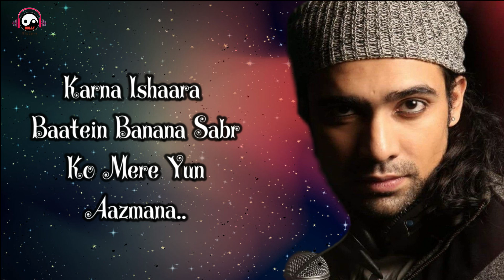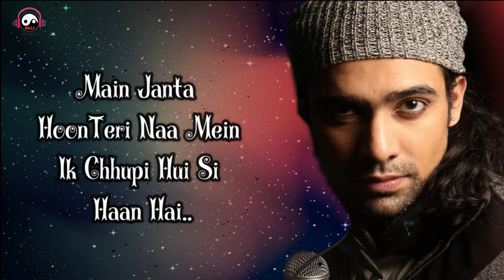Main Janta Hoon (LYRICS) - Jubin Nautiyal Sad Song | New Song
Presenting the lyrics video song "Main Janta Hoon  " from the Bollywood movie "The Body",  The movie features Rishi Kapoor, Emraan Hashmi, Sobhita Dhulipala & Vedhikain leading roles. The Song is sung by Jubin Nautiyal.
Cast - Rishi Kapoor, Emraan Hashmi, Sobhita Dhulipala & Vedhika

Viacom18 Studios Presents An Azure Entertainment Production Produced by Viacom18 Studios & Sunir Kheterpal A Jeethu Joseph Film

 Releasing in cinemas this December, Friday the 13th.

♫ Song – Main Janta Hoon
♫ Singer– Jubin Nautiyal
♫Lyrics- Sameer Anjaan
 ♫Arranged and Programmed by- Emon Goswami
♫Guitars and Bass - Shon Pinto
♫ Woodwinds - Nirmalya Humtoo Dey
♫Live strings produced, arranged and engineered by Randy Slaugh
♫Edited by Randy Slaugh and Austin Bentley
♫Violin: Megumi Terry, Emily Rust
♫Viola: Caryn Bradley
♫Cello: Clark Evan
♫Music Supervisor: Ahan Shah
♫Music Assisted by: Tushar Wader
♫Vocals Recorded by: Alok Punjani @ Studio 208 Mumbai.
♫Mixed and Mastered by: Aftab Khan at Headroom Studio
♫Mix Assistant: Dhron Galiyawala

LYRICS -

Teri Har Ada Se Waaqif Hoon Main
Mujhse Chhupa Na Koi Raaz Hai
Mujhko Sunaai Deti Hai Wo
Gumsum Jo Aawaz Hai

Main Janta Hoon
Teri Naa Mein
Ik Chhupi Hui Si Haan Hai

Main Janta Hoon
Teri Naa Mein

Yun Bewajah Milke Muskurana
Bin Kuch Kahe Sab Bol Jaana
Karna Ishaara Baatein Banana
Sabr Ko Mere Yun Aazmana

Berang Khwaabon Ko Rangat Degi
Aahat Tere Izhaar Ki
Mehsoos Hogi Kabhi Na Kabhi To
Tujhko Tadap Mere Pyaar Ki

Main Janta Hoon
Teri Naa Mein